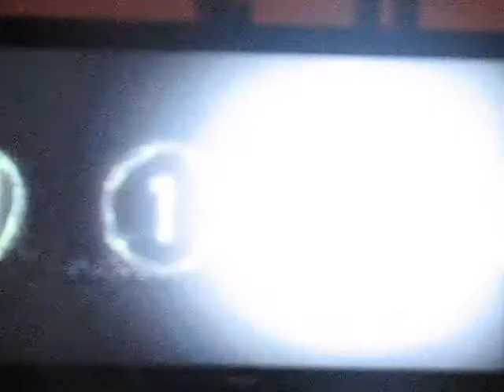mw2 domination 29-5 crash